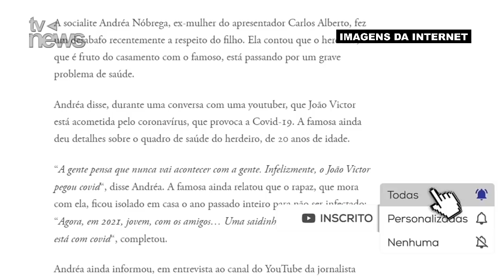Doença grave atinge filho de Carlos Alberto de Nóbrega; ele só tem 20 anos; BRASIL ORA